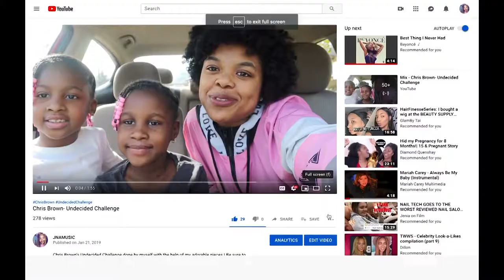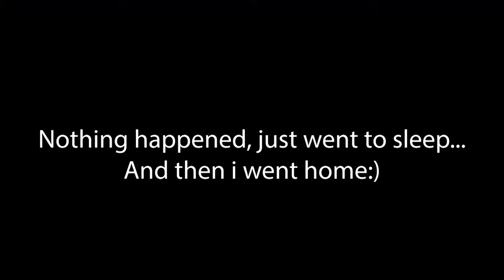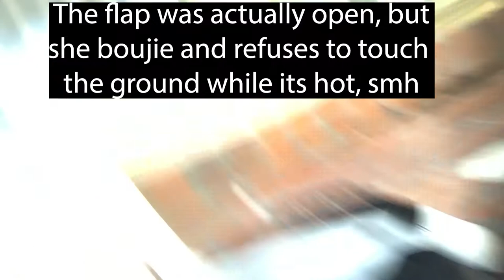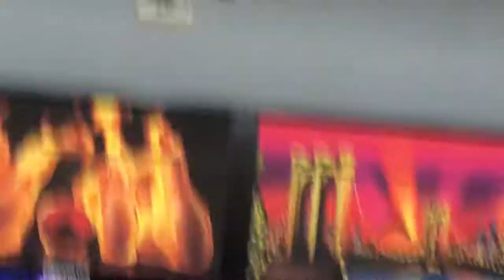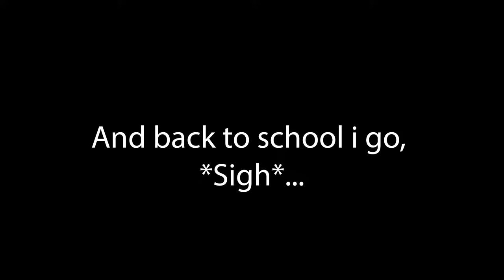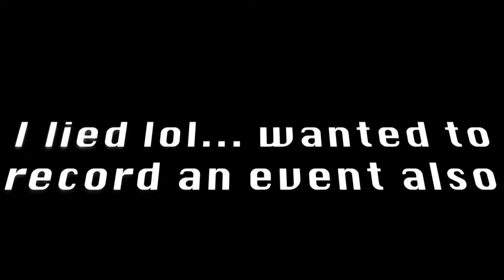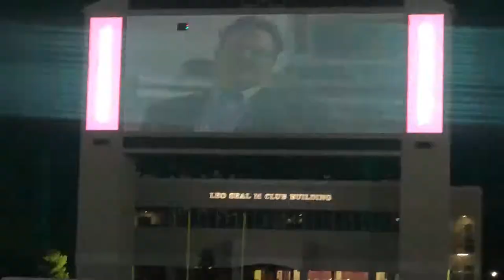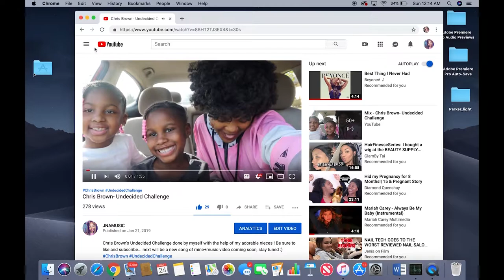Mississippi State University Vlog3- COWBELL YELL!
Here's another college vlog to catch you guys up from Memorial day weekend when i had a chance to visit home. This one is a little longer than my usual vlog videos, but i did get quite a bit of footage showing the school's outside track and the free campus event held that following week after the game. Sorry it took so long BUT as i always say, i am just a college student lol and classes are gettin' REAL ghetto with the amounts of work the teachers have us doing.

📲 Facebook: Diamond Parker, Jna Parker (music page)
🎥 Youtube ASMR Channel: JNA ASMR